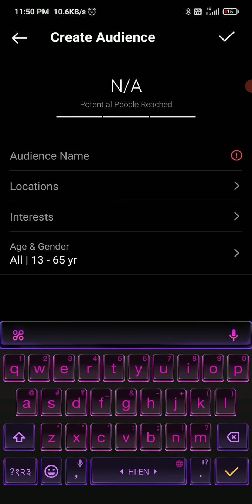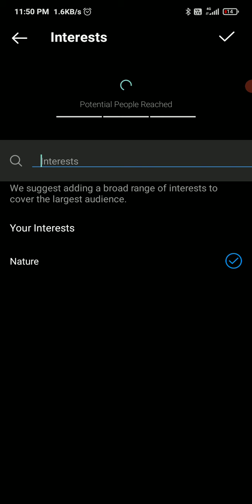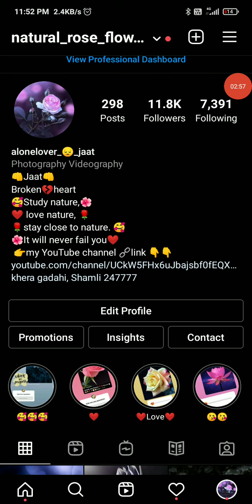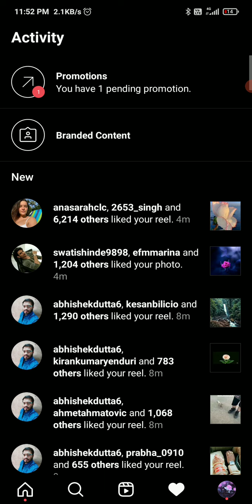How to Promote Instagram Account in 2021😱 | ₹80 में 1000 Followers कैसे?🔥| Instagram Post Promotion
Learn How to Promote Instagram Account in 2021? or How to promote on Instagram Photo or Video? Instagram par Promotion Kaise Kare? Today you will know how to create Instagram ads Promotion and get 10k Followers fast ! Queries Solved ▪ Promote Your INSTAGRAM Account in 2021 ▪ Instagram par followers kaise badhaye ▪ Instagram Pomotion kaise kare ▪ Get 10k Instagram Followers fast